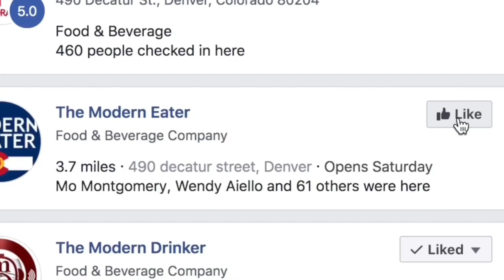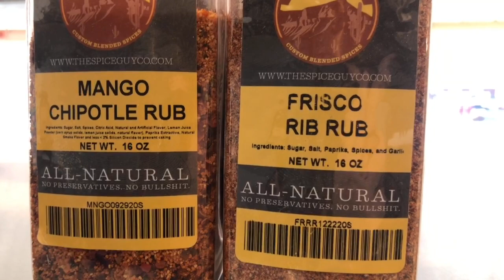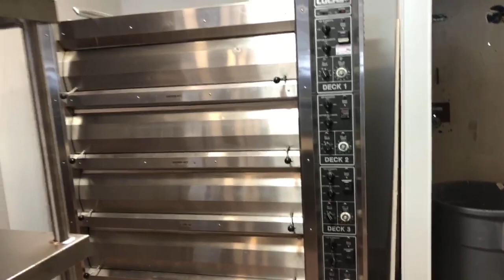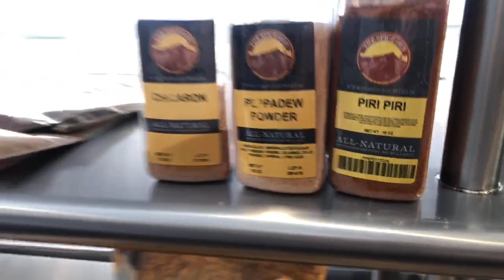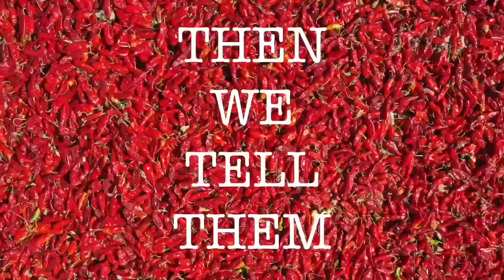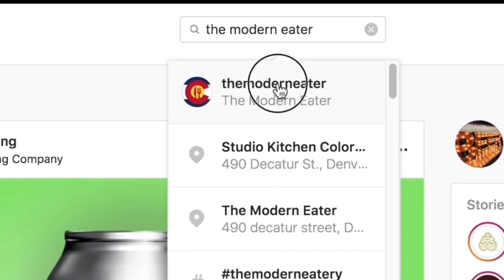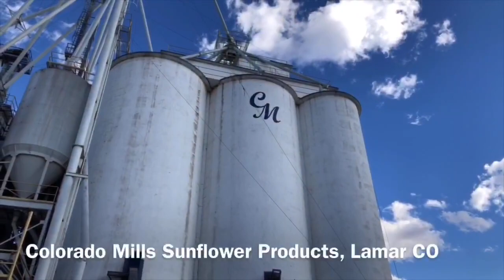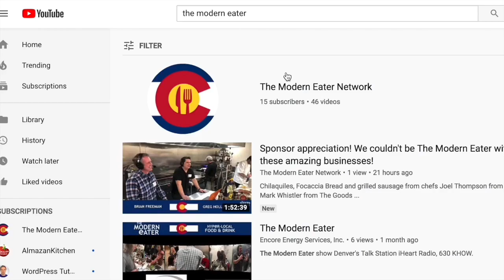Live fire cooking is way better, look!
Live fire cooking coming to Evergreen! Check it out!

Evergreen Colorado just got a lot more delicious!
You already know The Budlong Hot Chicken, AJ's Pit Bar-B-Q, Grabowski's Pizzeria and Hamburger Stan. Now get ready for the latest concept from chef and butcher Jared Leonard!

We're up in Evergreen Colorado with special guest Zach Johnston, The Spice Guy, to take a tour of Campfire Evergreen!

Finally there's going to be an awesome community restaurant serving delicious live fire cooking!

Tune in today to get a sneak peak at what Campfire Evergreen is all about!